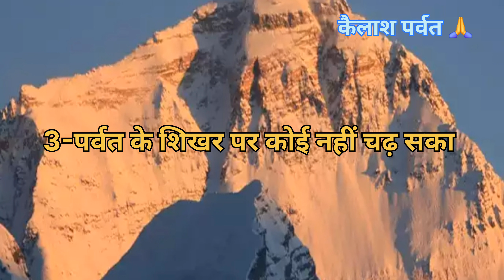MANY FACTS & Mysteries of Kailash Parvat - Mount Kailash|| kailash pravat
कैलाश पर्वत पर आज तक कोई क्यों नहीं जा सका? MANY FACTS & Mysteries of Kailash Parvat - Mount
Strange Story Of Kailash Parvat - Abode Of Bhagwan Shiva

Strange Story Of Kailash Parvat - Residence Of Bhagwan Shiva | Unveiling Mysteries, Failed Attempts, and Government Prohibitions

Welcome to the captivating world of Kailash Parvat, the revered abode of Bhagwan Shiva, the supreme deity in Hinduism. Prepare to embark on an extraordinary journey as we delve into the enigmatic legends, failed attempts, and government prohibitions surrounding this mystical mountain in the Himalayas.

In this video, we'll be exploring the strange story of Kailash Parvat - Abode Of Bhagwan Shiva.

Kailash Parvat is a sacred mountain peak in the state of Himachal Pradesh in India. Legend has it that this mountain is the abode of Bhagwan Shiva, the Hindu god of destruction and who is also known as the yogi who has conquered death.

In this video, we'll talk about the history of Kailash Parvat and explore the legend behind it. We'll also discuss the pilgrimage routes to this sacred mountain peak and whether or not you should make the trip to see it for yourself!

Join us as we delve into the profound spiritual significance of Kailash Parvat, believed to be the cosmic center of the universe and the dwelling place of Lord Shiva.

As we embark on this journey, we encounter the remarkable attempts made by mountaineers to conquer the formidable heights of Mount Kailash. We delve into the tales of courage and determination as climbers faced treacherous terrain, extreme weather conditions, and the

kailash mystery
kailash parvat ka rahasya raaaz
kailash parvat ka rahasya
kailash ka rahasya
kailash parvat mystery
kailash parvat
kailash mansarovar yatra
kailash mansarovar
kailash parvat video
kailash yatra
kailash ke nivasi
kailash dhua dhua hai
kailash ke nivasi namo bar bar
kailash parbat
kailash parbat view from helicopter
kailash parbat documentary
kailash parbat climbing video
kailash parbat rahasya
kailash parbat kaha hai
kailash parbat documentary hindi
kailash parvat documentary hindi
kailash history
kailash history in hindi
kailash kahan hai
kailash mystery in hindi
kailash mysterious lights
kailash mystery video
kailash mystery russian
kailash mystery solved
kailash mystery nasa
kailash nasa photo
kailash image by nasa
kailash nasa mystery
nasa kailash parvat
kailash parvat nasa report
mount kailash nasa team
kailash mansarovar nasa photo
kailash mountain mystery nasa
kailash parbat nasa footage
shiv ka kailash parvat
shiv ka kailash
shiv ji ka kailash parvat kahan hai
kya kailash parvat par shiv ji rehte hain

kailash parvat
mount kailash
mount reage
mount kailash mystery
mount kailash trek
kailash parvat mystery
mount kailash secrets
mysteries of mount kailash
the secrets of mount kailash
mount kailash yatra
mount kailash climbing
mount kailash inner kora
mount kailash pilgrimage
mount kailash kora
kailash mansarovar yatra
shiva mount kailash
kailash parvat kahan hai
rahasya kailash parvat ka
lord shiva